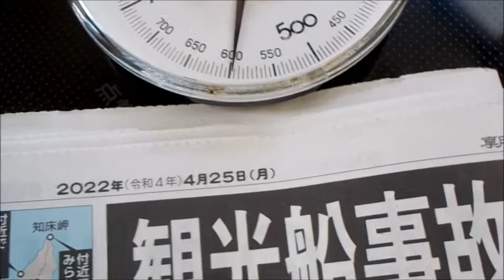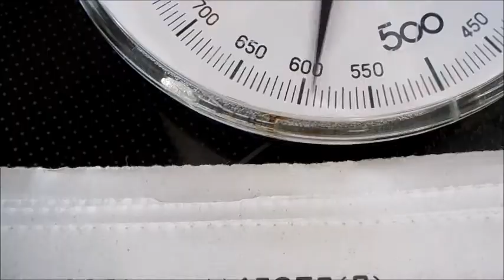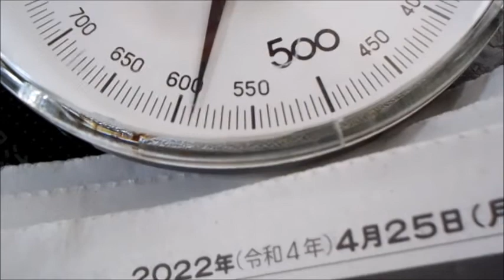相模原で著しい振動、発生中⑨ 違法操業…市は黙認？ 調布リニア陥没 熱海盛土土石流 相模原ではダンボールで…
サンプル（８時～１９時の一部分のみ）